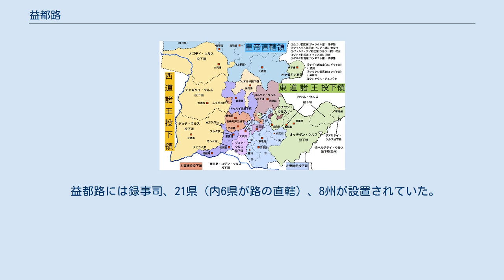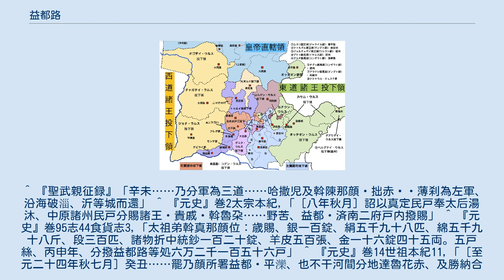益都路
益都路は右に位置する。
 益都路（えきとろ）は、中国にかつて存在した路。
モンゴル帝国および大元ウルスの時代に現在の山東省濰坊市一帯に設置された。
治所は益都県で、大元ウルスの行政上は中書省に直属する地域（腹裏/コルン・ウルス）であった。
 永平路とともにチンギス・カンの末弟テムゲ・オッチギンを始祖とするオッチギン・ウルスの投下領であった。
 唐代の青州、金代の益都路総管府を前身とする。
チンギス・カンによる最初の金朝遠征の際、ジョチ・カサルらチンギス・カンの弟達の一族（東道諸王）と国王ムカリらの率いる「左翼軍」は遼東・遼西地方から南下して山東半島一帯を攻略し、後の益都路一帯もモンゴル帝国の勢力下に入った。
金朝遠征が成功裏に終わると、チンギス・カンは配下の諸王・諸将にそれぞれが攻略を担当した地域を領地（投下領）として与えており、この時現在の山東省西部一帯にオッチギン家の勢力圏が形成されたと見られる。
 1236年、第2代皇帝オゴデイはチンギス・カン時代の領土の分配を追認する形で河北の諸路を諸王・勲臣に分配した（丙申年分撥）が、この時益都一帯はカサル家のイェグに与えられた。
その後、何らかの事情を経て益都路はカサル家ではなくオッチギン家の投下領となった。
 1287年（至元24年）にテムゲ・オッチギンの末裔であるナヤンが叛乱を起こした際（ナヤン・カダアンの乱）、「ナヤンが管轄する益都路・平灤路のダルガチを罷免した」とする記録があり、国初以来変わらず益都路・平灤路がオッチギン王家の投下領であったことが確認される。
 朱元璋が明朝を建国すると、益都路は青州府と改められた。
 益都路には録事司、21県（内6県が路の直轄）、8州が設置されていた。
 ^ 『聖武親征録』「辛未……乃分軍為三道……哈撒児及斡陳那顔・拙赤䚟・薄刹為左軍、沿海破淄、沂等城而還」 ^ 『元史』巻2太宗本紀,「［八年秋月］詔以真定民戸奉太后湯沐、中原諸州民戸分賜諸王・貴戚・斡魯朶……野苦、益都・済南二府戸内撥賜」 ^ 『元史』巻95志44食貨志3,「太祖弟斡真那顔位：歳賜、銀一百錠、絹五千九十八匹、綿五千九十八斤、段三百匹、諸物折中統鈔一百二十錠、羊皮五百張、金一十六錠四十五両。五戸絲、丙申年、分撥益都路等処六万二千一百五十六戸」 ^ 『元史』巻14世祖本紀11,「［至元二十四年秋七月］癸丑……罷乃顔所署益都・平灤、也不干河間分地達魯花赤、及勝納合児済南分地所署官」 ^ 松田2010,55頁 ^ 『元史』巻58志10地理志1,「益都路、唐青州、又升盧龍軍。宋改鎮海軍。金為益都路総管府。戸七万七千一百六十四、口二十一万二千五百二。領司一・県六・州八。州領十五県」 ^ 『元史』巻58志10地理志1,「録事司。県六：益都、中。倚郭。至元二年、以行淄州及行淄川県併入。三年、又並臨淄・臨朐二県入焉。十五年、割臨淄・臨朐復置県、並属本路。臨淄、下。臨朐、下。高苑、下。旧属淄州。楽安、下。寿光、下」 ^ 『元史』巻58志10地理志1,「州八：濰州、下。唐初為濰州、後廃。宋為北海軍、復升濰州。金属益都路。元初領北海・昌邑・昌楽三県及司候司。憲宗三年、省司候司入北海。至元三年、省昌楽県入北海。領二県：北海、下。昌邑、下」 ^ 『元史』巻58志10地理志1,「膠州、下。唐初為膠西県。宋置臨海軍。金仍改為膠西県、属密州。元太祖于県置膠州。領三県：膠西、中。即墨、下。宋・金皆隷莱州、元太祖二十二年来属。高密、下。宋・金並隷密州」 ^ 『元史』巻58志10地理志1,「密州、唐初改為高密郡、後仍為密州。宋為臨海軍、復為密州。元初因之、以膠西・高密属膠州。憲宗三年、省司候司入諸城県、隷益都。領二県：諸城、州治所。安丘、下」 ^ 『元史』巻58志10地理志1,「莒州、下。唐廃莒州、以莒県隷密州。宋沿其旧。金復為莒州、隷益都府。元初因之。領四県：莒県、下。州治所。憲宗三年、省司候司入焉。沂水、下。有沂山、為東鎮。日照、下。蒙陰、下。元初、因旧名為新泰県。中統三年、以李璮乱、人民逃散、省入沂水。皇慶二年、復置為蒙陰県」 ^ 『元史』巻58志10地理志1,「沂州、下。唐初改為琅邪郡、後仍為沂州。宋属京東東路。金属山東東路。元属益都路。領二県：臨沂、中。州治所。憲宗三年、省司候司入焉。費県、下」 ^ 『元史』巻58志10地理志1,「滕州、下。唐為滕県、属徐州。宋仍旧。金改為滕州、属兗州。元隷益都路。領二県：滕県、下。憲宗三年、省司候司入焉。鄒県、下」 ^ 『元史』...